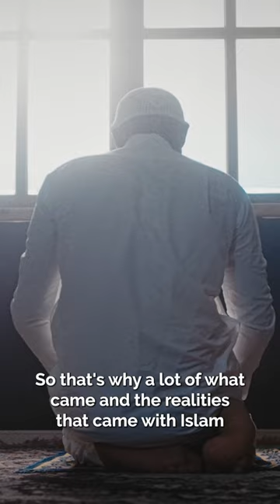Aliens, Jinn, and UFOs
20211011 - paranormal activity, mysticism, and enlightenment, Kamran Pasha + Mr Doomcock Interview